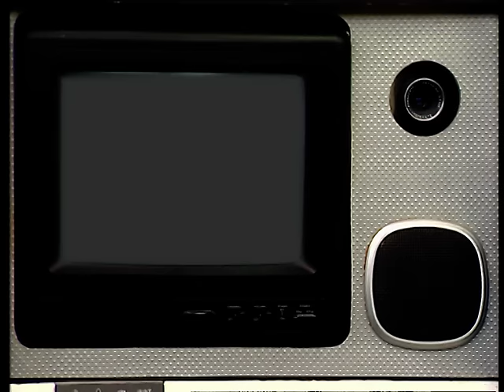C'est pas sorcier - TORTUES : QUAND CARAPACES PASSENT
Cousine du serpent, du crocodile et du lézard, la tortue est apparue à peu près en même temps que les dinosaures. Après plus de 200 millions d'années d'évolution, la voici aujourd'hui qui, toujours armée de sa précieuse carapace, bat tranquillement des records de longévité parmi les vertébrés... Notre paisible reptile a conquis le tiers des océans et la moitié des terres émergées, supportant sans difficulté la vie dans le désert, se cachant dans les fonds boueux des marais, ou parcourant des milliers de kilomètres à travers les océans, lancé dans de très longues migrations. Entre Guyane et Corse, Fred, Jamy et Sabine nous font découvrir l'univers de ces passionnantes vieilles dames à carapace. D'où vient la carapace des tortues ? Comment font-elles pour disparaître à l'intérieur de cette drôle de boîte d'os ? Quelles routes les tortues Luth empruntent-elles quand elles migrent ? Comment le magnétisme terrestre les guide-t-il sur leur chemin ?